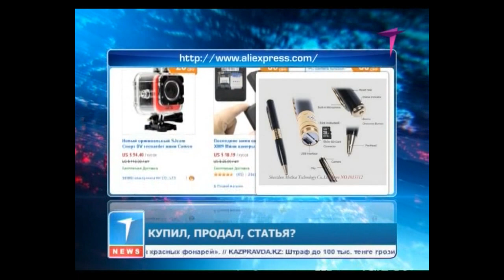За использование скрытой камеры в Казахстане можно попасть в тюрьму